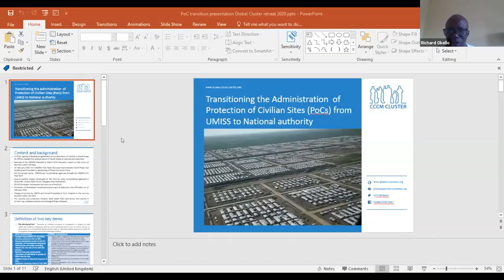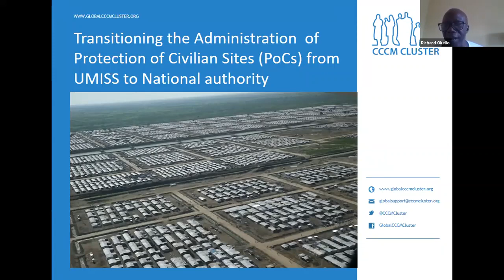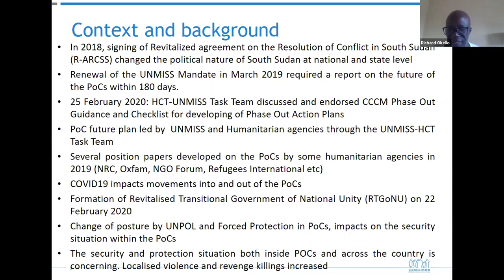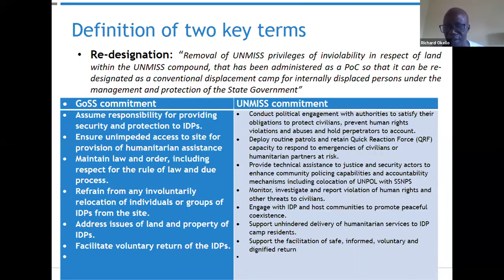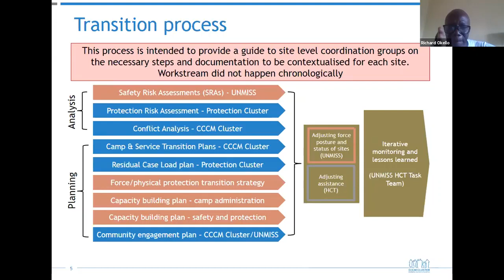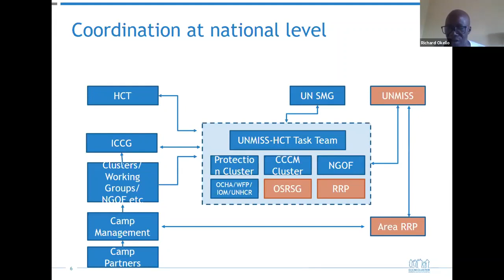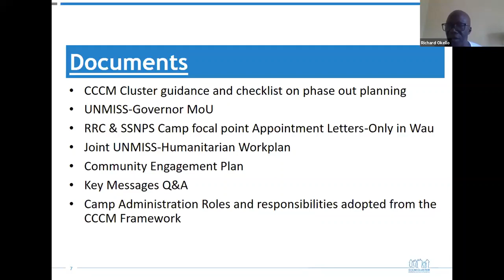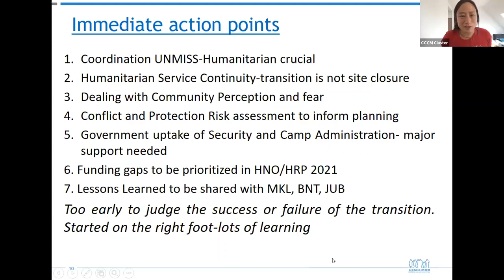Practitioners' Day - Protection of Civilian Sites (PoCs), Sharing of lessons learnt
Transition to formal IDP camps: Proecess, implications and lessons from South Sudan - by Richard Nixon Okello